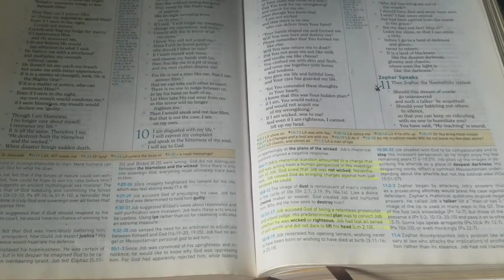Weekly Vlog: housekeeping and engineering celebration, work days, new shades, and more.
In today's video is a week in my life, very busy work week. I had to cater a dinner at the hotel for our housekeeping staff as well as the engineer staff. Also I always have to find relaxing days at home when I'm off.